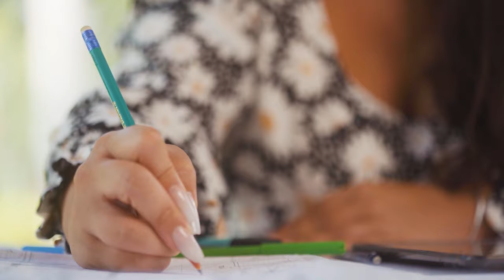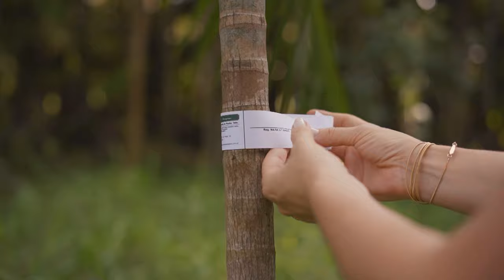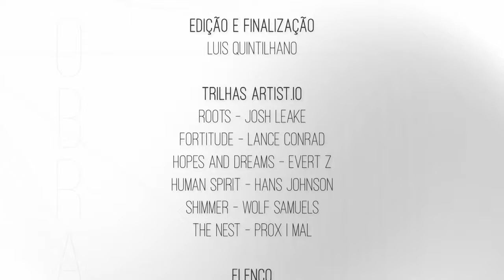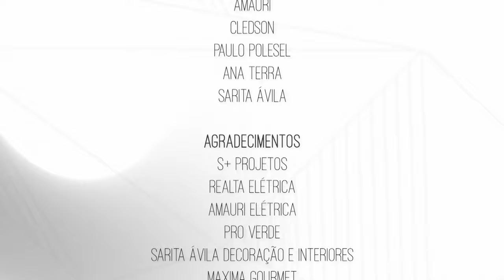Da Natureza à Tecnologia - Magia da Obra EP43 | Lelinha Gentil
No vídeo de hoje, o 43º episódio, Guilherme segue acompanhando o progresso da obra na parte elétrica e toda fiação feita pelo Amauri Elétrica. Lelinha e Sarita tem uma tarde incrível escolhendo todas as árvores e plantas para a futura casa, com a ajuda de Ana Terra e André Soares. De volta à obra, Paulo acerta os últimos detalhes